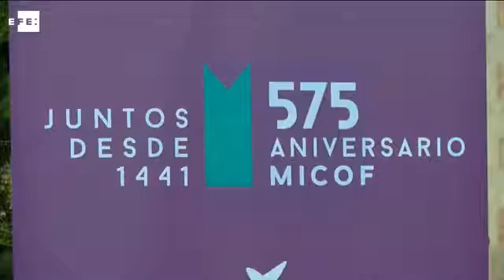Cien años Ilustres en defensa de la farmacia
La Agencia EFE se hace eco del acto de conmemoración del centenario de la concesión del Título de Muy ilustre